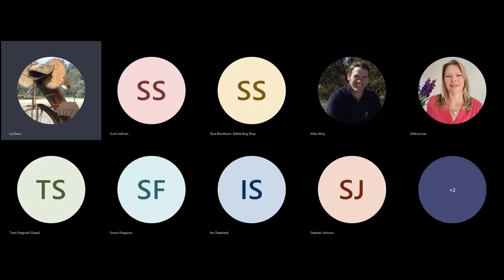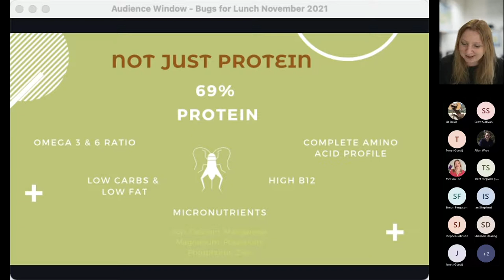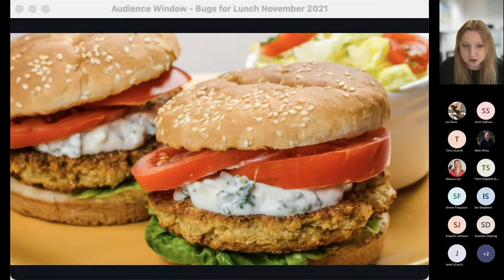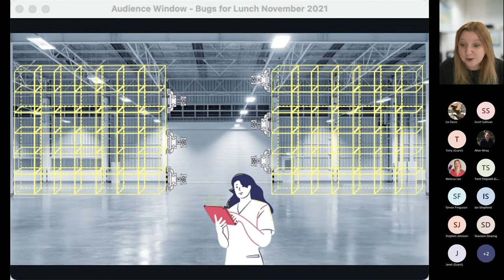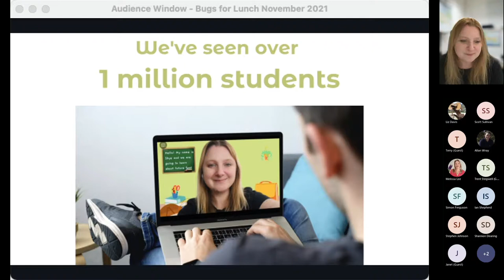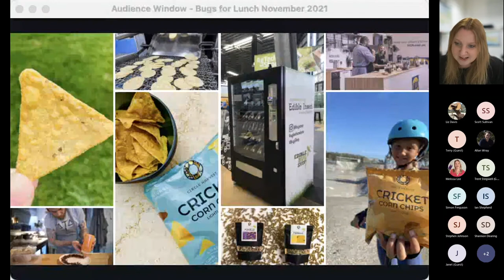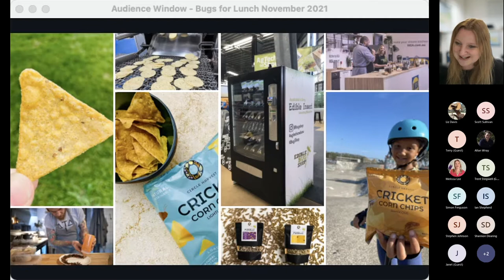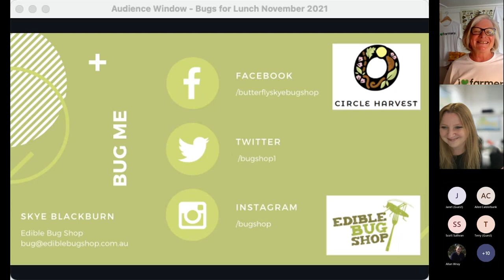It's a Bug's Lunch - webinar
Recorded on National Ag Day - 19 November 2021 - we take you on an AgVenture with Skye Blackburn; an entomologist and food scientist with a passion for sustainable food practices.

You’ll hear how Skye has developed robotic technology specifically for use in insect farming in urban locations and has designed and implemented processes to extract nutritional ingredients from the insects (examples: oils, powders and mylks).

This project is jointly funded by Central Tablelands Local Land Services and the Australian Government’s National Landcare Program.